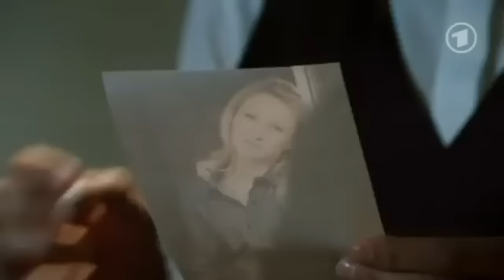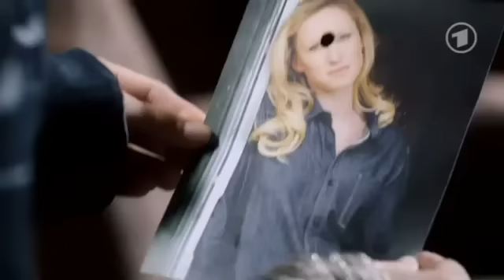Marlene & Rebecca - Part 80 (closed captions)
English subs by SnaggySmooch2 - To watch with subtitles, press the small button - cc or two lines - under the video and choose closed captions in English.